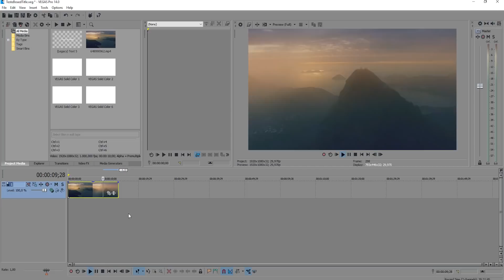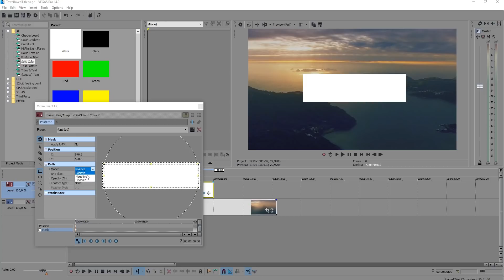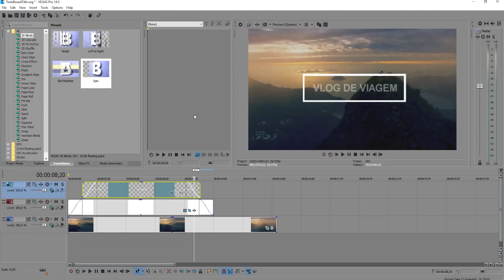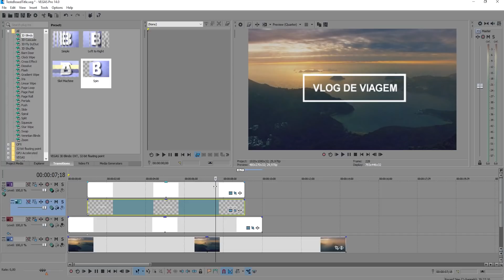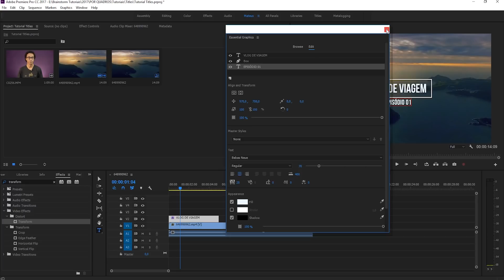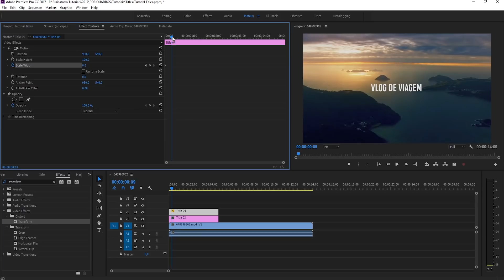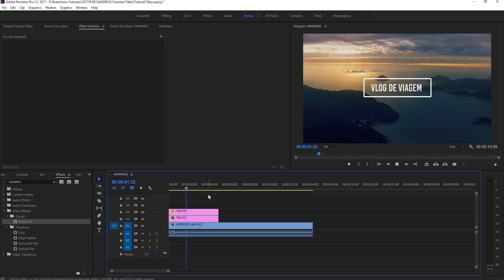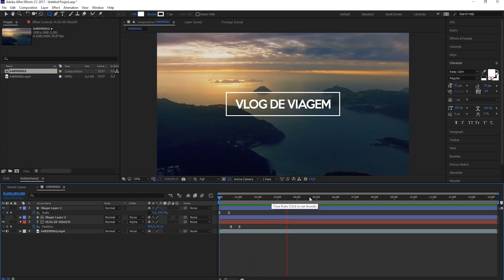Como fazer uma INTRO com TITLES ELEGANTES no VEGAS, PREMIERE E AFTER EFFECTS!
Aprenda TUDO sobre Vegas, Premiere e After Effects em UM SÓ LUGAR

Veja como fazer uma INTRO super elegante usando TITLES no Vegas Pro, Adobe Premiere e After Effects!

★ BOTECO DOS FERREIRAS - Grupo de Discussão sobre Audiovisual, Design, Empreendedorismo e muito mais!